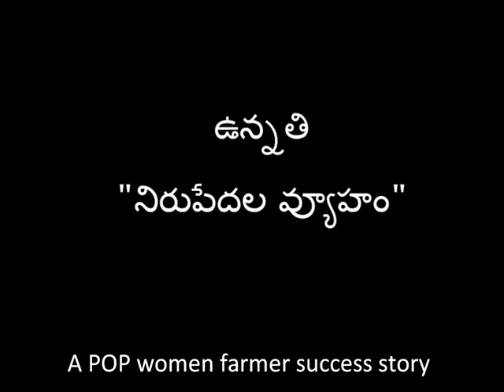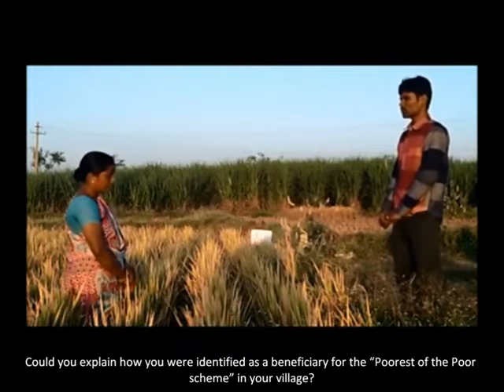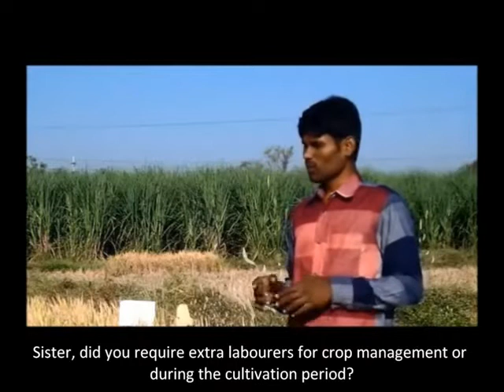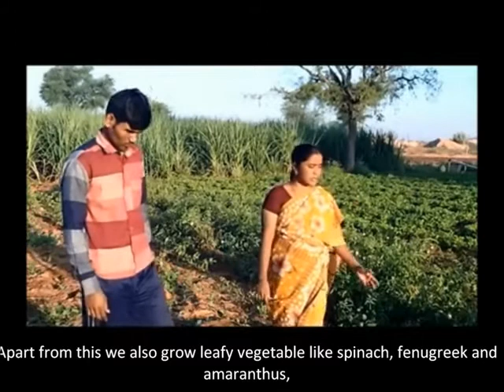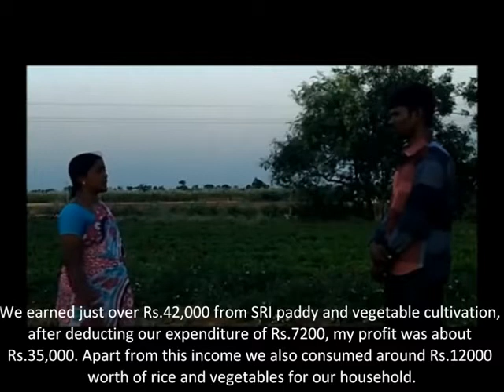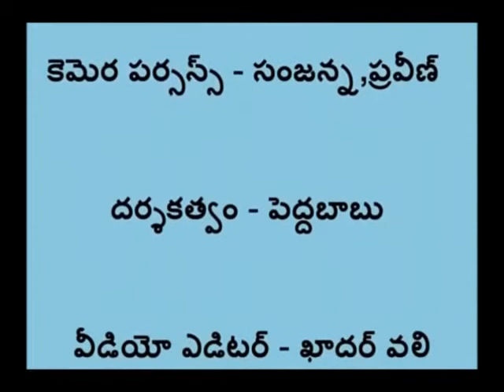English Subtitle_AP_Unnathi_Mahabubnagar